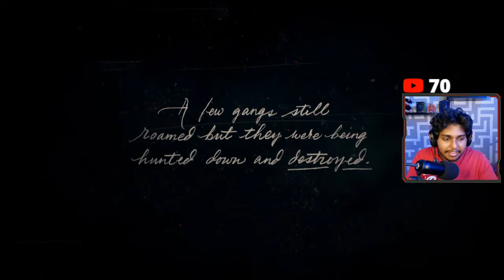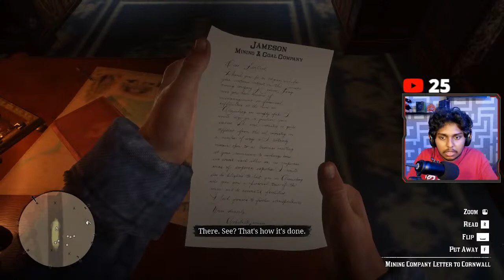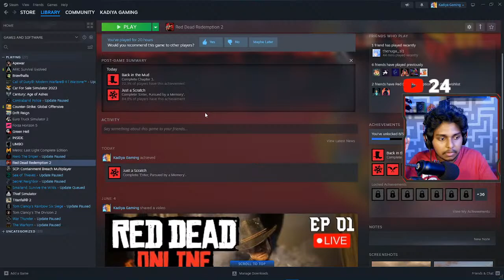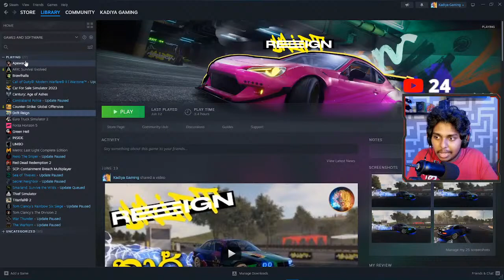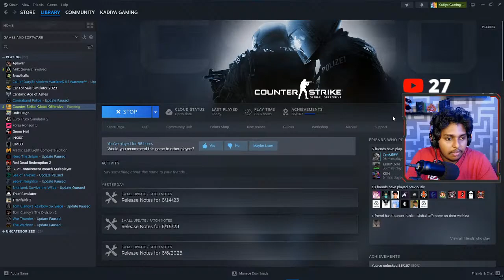🔴 Live | Red Dead Redemption 2 - Ep 01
Redeems
!redeem ambo - 20 Points
!redeem shano - 10 Points
!redeem kohomada - 10 Points
!redeem modaya - 15 Points
!redeem bayana - 30 Points
!redeem sus - 20 Points

🎮 My Spec:-

◽ Motherboard: MSI B460M PRO-VDH WIFI (MS-7C83)
◽ GPU: NVIDIA GeForce GTX 1660 SUPER
◽ CPU: Intel Core i5-10400F
◽ Memory: 16 GB DDR 4